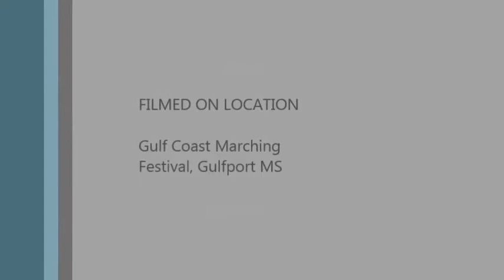1999 Hancock High Band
1999 Hancock High Band. Mark Richards and Robert Greed Directors